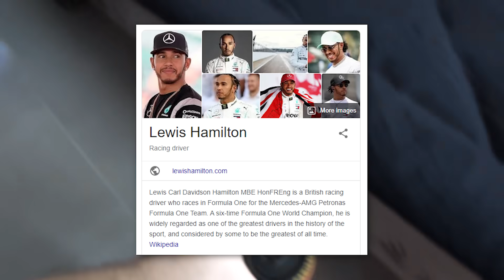PAPANOMALY TRIES ENERGY DRINKS (800.000 MG CAFFEINE)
I don't think Papa likes energy drinks